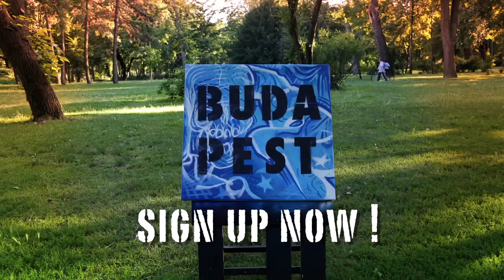Budapest Street Art Workshop Promo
Come and enjoy a day out with two local street artists in beautiful Városliget Park, Budapest and create your very own urban masterpiece :D Join us to learn spray painting techniques in a fun, relaxed environment and take home your creation at the end!
We'll teach you freehand and stenciling techniques on pre-stretched, primed canvases which you'll remove from frames to roll up and take with you.
All materials (paint, caps, gloves, masks, and canvas fabric) are included but make sure you wear clothes appropriate for painty accidents hehe...
Sign up by emailing:
Video featuring works by:
Ease: